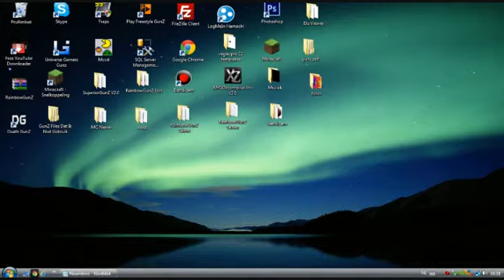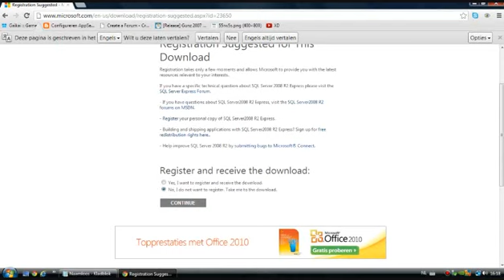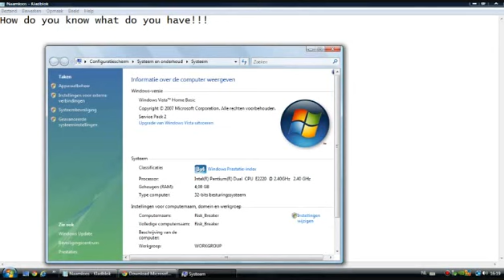How to Install Microsoft MS Sql Server 2008 R2 Express! [TUT]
Skype: mattierp15